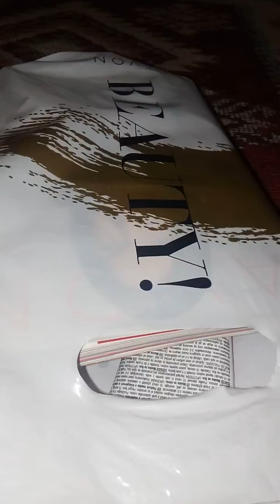Ce mi-am comandat eu de la Avon c2/2020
Doar strictul necesar si ce am nevoie! Vizionare placuta! 👀🎶💞💕💗👍